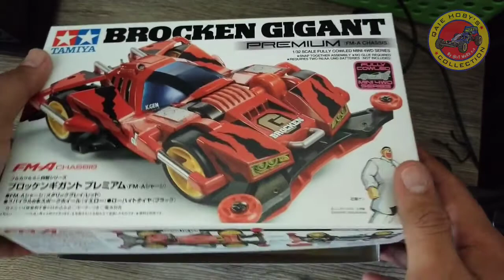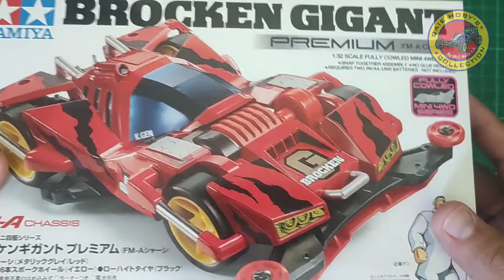ReviewApa2? Upgrade Tune Basic Parts Mini 4wd Brocken Gigant